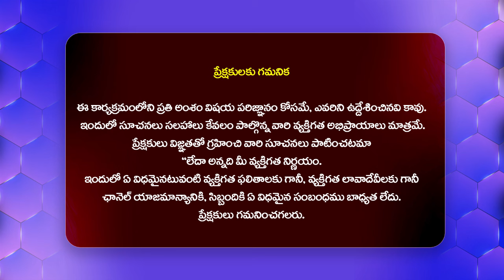How to do garbha sanskar |what to do in garbha sanskar | must watch video Dr.Anusha Vinod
Watch : How to do garbha sanskar |what to do in garbha sanskar | must watch video Dr.Anusha Vinod